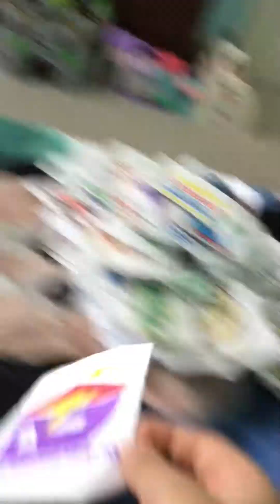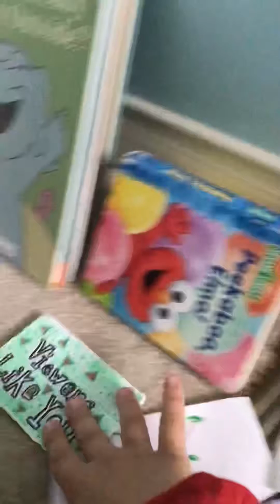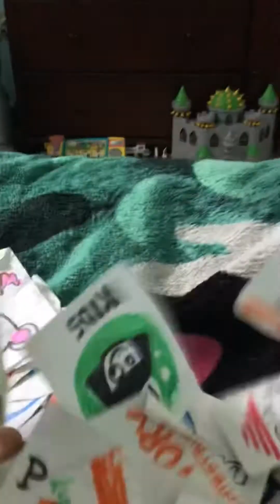Info about shorts!